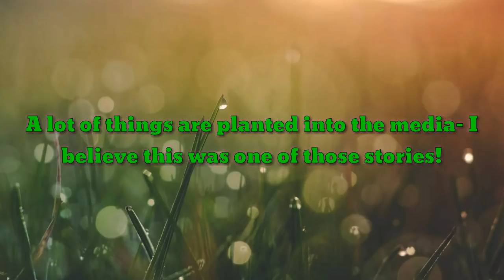DUCHESS MEGHAN'S DIARY DISTRACTION : DIRTY POOL & PR MOVES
Towards the end of 2018, there were a few articles leaked out that royal staffers stumbled across an audio diary.. since then I have learned there were two, an audio and written.

The written diary spoke of pressures, real feelings towards certain members of the family, how mm handles the royals in general.

The audio contained private conversations with philip, kate and harry.

This entire situation caused a ton of friction in the family, especially ph and mm!

QE2 put her hell-hounds onto the case sniffing out the leak and issuing a gag order.  an audio copy was emailed to mm's closest friend. It seems they sat on it only recently bringing out bits and pieces releasing secretive conversations and confessions to jon q public via a media source who published it in the UK first.

It is just one of her many dirty tricks to cause a huge distraction from what is REALLY going on.

DO NOT FALL FOR IT. KEEP YOUR EYE ON THE REAL DRAMA!

I have heard it will trickle out little by little.